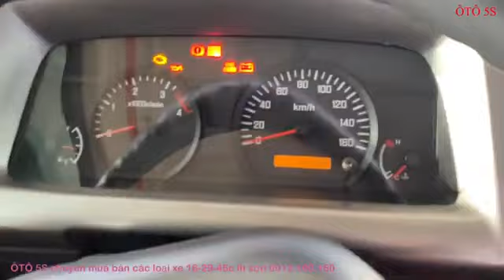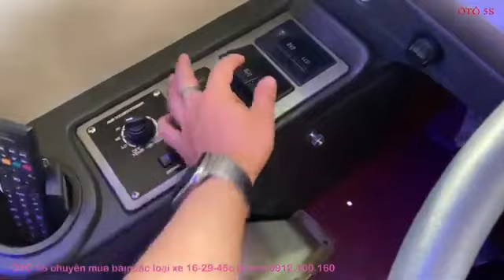xe khach samco p95